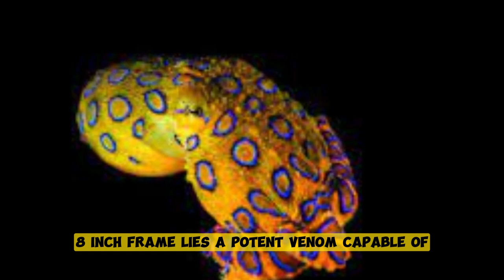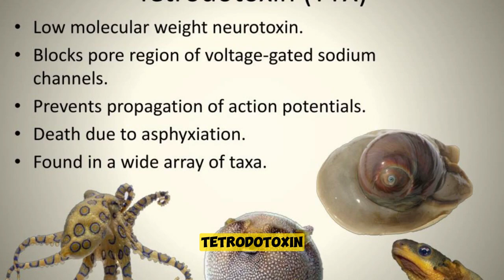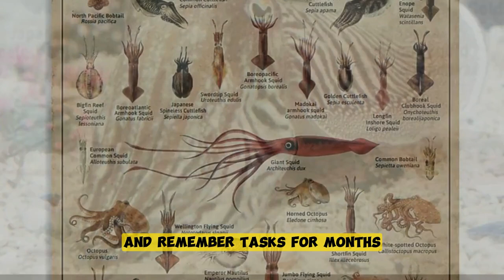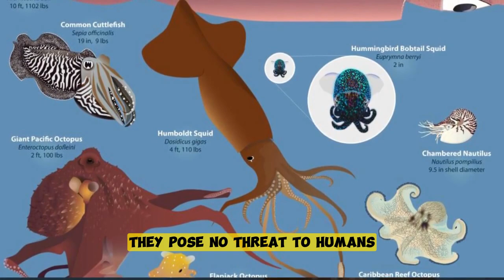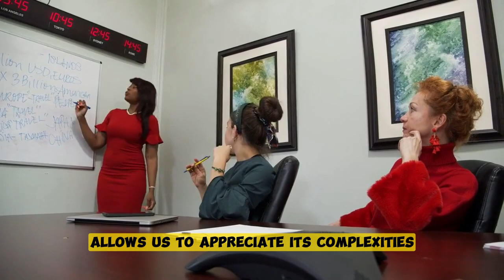Blue-Ringed Octopus: Dazzling Danger (Venom, Camouflage, Intelligence)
😯😯😯Uncover the secrets of the Blue-Ringed Octopus! This fascinating creature may be small (5-8 inches), but it packs a powerful punch with its lethal venom (tetrodotoxin). Learn about it:

Habitat: Coral reefs & tide pools (Pacific & Indian Oceans)
Appearance: Yellow skin, blue & black rings (camouflage)
Behavior: Solitary, nocturnal, intelligent (puzzle-solving, maze navigation)
Diet: Crabs, hermit crabs, shrimp
Lifespan: 2-3 years
Defense mechanism: Venomous bite, warning coloration
Conservation: Threats & importance to the ecosystem
Respect these stunning yet dangerous creatures!